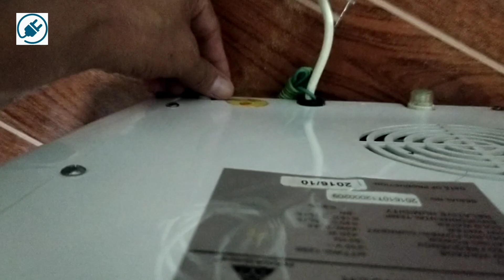PAANO MAGLINIS NG WATER DISPENSER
This video deals on how to clean a water dispenser.